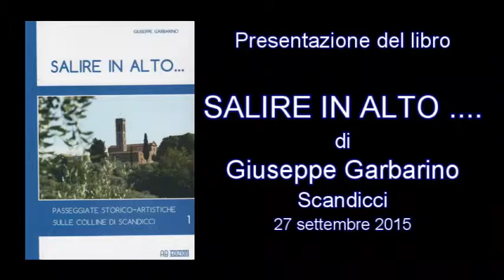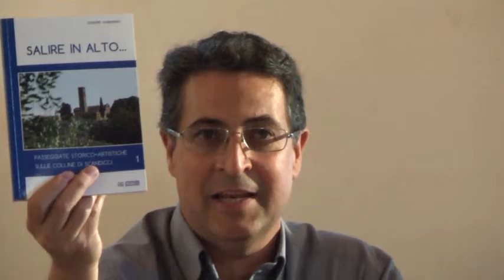SALIRE IN ALTO di Giuseppe Garbarino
Libro presentato in occasione della Fiera di Scandicci il 27 settembre 2015 - Realizzazione di Giampaolo Gabbrielli